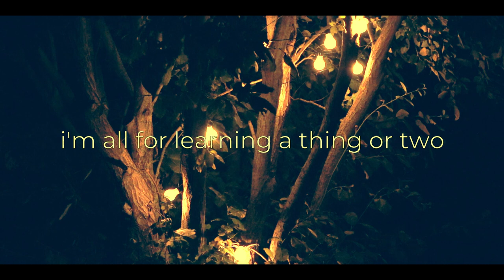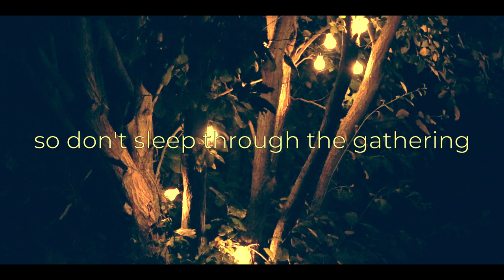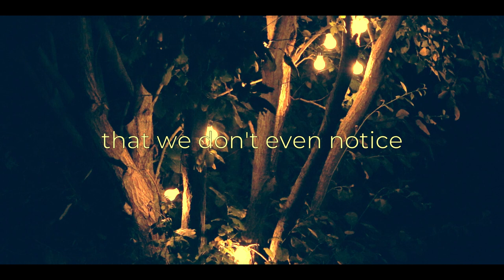05 - Theodorus Lethe - Calm Down (Slow Movement)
Lyric video to the track 'Calm Down' from the album 'Slow Movement' by Theodorus Lethe.

From the summer silence of Viti, Estonia, a small coastal town just west from Tallinn, comes 'Slow Movement', a 7-track digital LP filled with a heavy load of fuzz-packed stonerish riffs and a few smoother breezes of wind in between.

Who is Theodorus Lethe? Nobody knows exactly. Folk say he only gets incarnated once in every few years when the frequencies of the time-space continuum happen to resonate with just about the right weight. All we know he's been spotted lurking around during the dusk hours of small Eastern European towns, looking for a place under the shades of the Baltic waves where to dig his next burrow.

Written, recorded and produced during the summer of 2021 in Viti, Estonia.

All tracks (incl. lyrics) written, mixed and mastered by Theodorus Lethe.
All instruments (guitars, bass, drum programming) and vocals handled by Theodorus Lethe.
Field recording on track #4 'The Stream Of No Return' by Annemari Parmakson.
Much gratitude to Martin Kullamaa. And to Vadym Ponomarov.